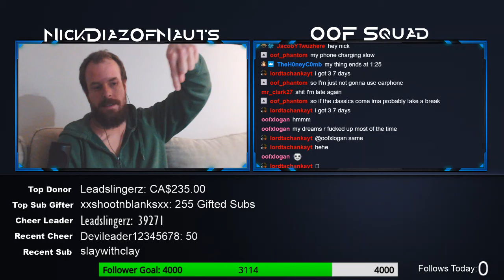nickdiazofnauts Intro Monologue : NO KILLING Custom Rooms for FAF: Glider Edition | PUBGM